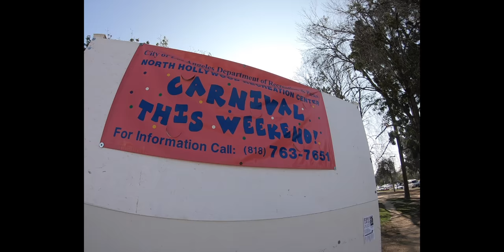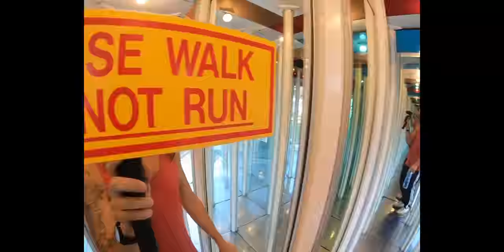DOUGHNUTS IN A BUMBER CAR!!! | NOHO FAIR | VLOG 47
Take My Skate School Courses on UDEMY! ✏️📝
For Any Age and Skill Level! ⬇️📗📊
CBD HEALTH! ⬇️🌴☀️